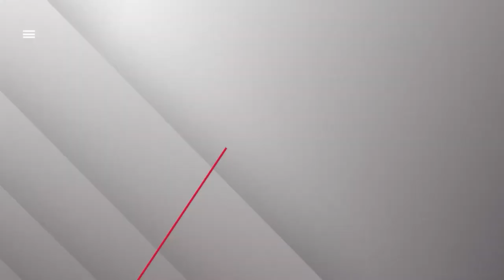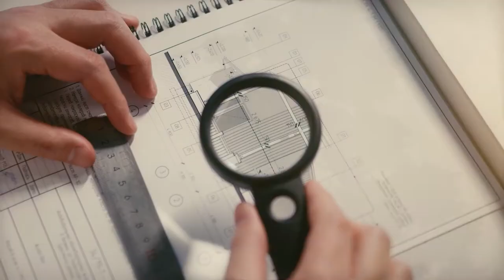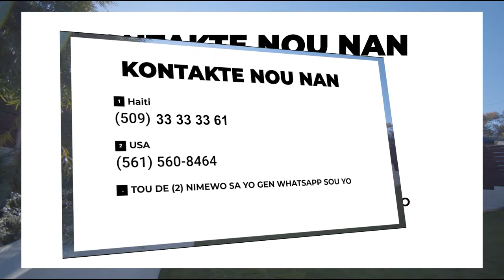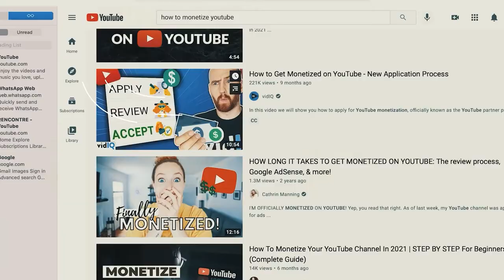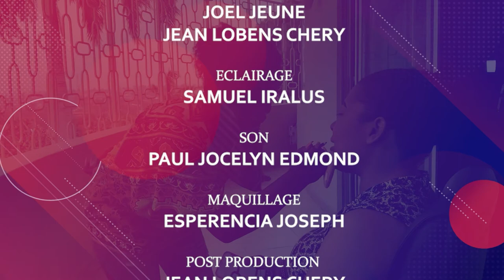Rond Point - Kemissa Trecile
“Comment la société civile féministe peut-elle contribuer à la résolution de la crise” ce nouveau numéro promeut un renversement  politique et des pratiques discriminatoires dans la société haïtienne, car les femmes continuent d’être tenues en marge de la sphère politique du fait de lois restrictives et d’obstacles institutionnels, de pratiques culturelles discriminatoires et d’un accès bien plus faible que les hommes.

 Cette émission se penche également sur plusieurs solutions éprouvées de lutte contre les entraves aux niveaux des institutions, des normes socioculturelles et des capacités individuelles de manière à autonomiser les femmes et amplifier leur voix dans les processus décisionnels.